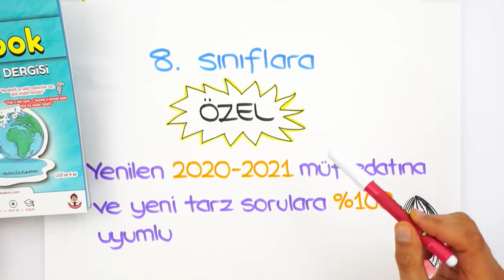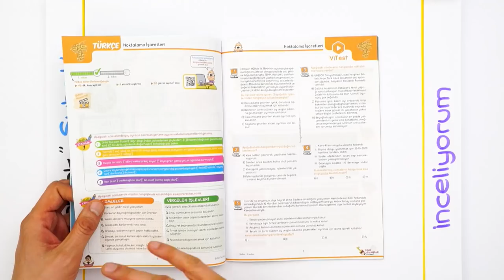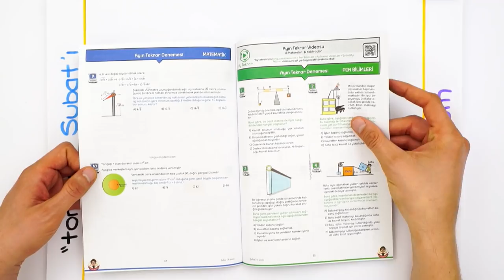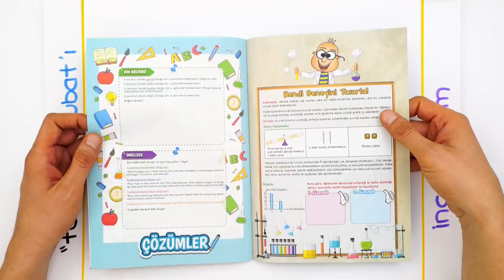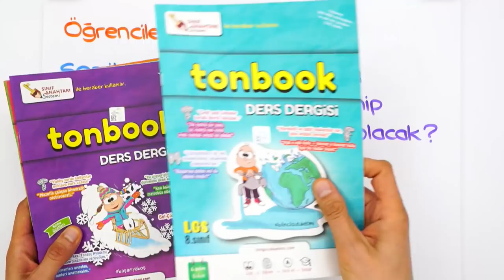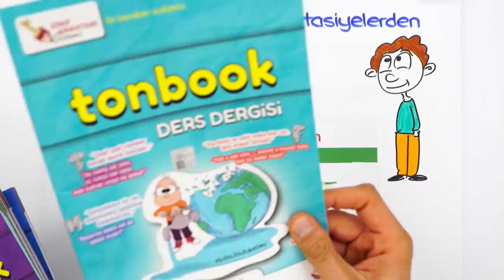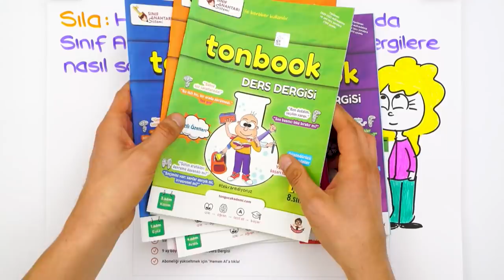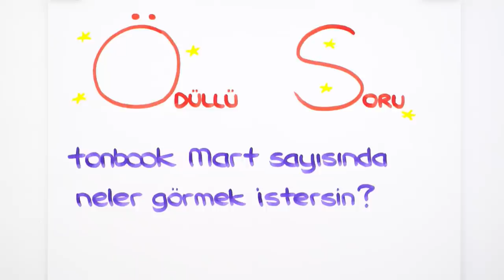tonbook Şubat Sayısı'nda Neler Var?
Tonbook Şubat sayısı çıktı!
Detaylı bilgi ve üyelik paketleri için tonbook Ders Dergisi'ne buradan ulaşabilirsin
Peki Şubat sayısında neler var?
📌Şubat Ders Programı
📌 LGS Tarzı Sorular
📌 Konu Özetleri
📌 Ders Programı
📌 Tekrar Denemesi
📌Motivasyon Sayfaları
📌Çözemezsen Çevir
📌 Kendi Deneyini Oluştur
Bu sayıyı sakın kaçırma! 📚